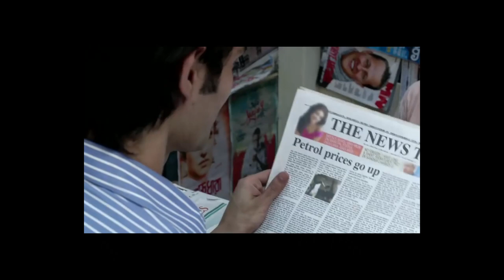Tech Talk | TOP 10 MOTORCYCLE ADS (Commercials) in INDIA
We have some of the best motorcycle ads in the world. Ads with beautiful music tracks, cinematography and concepts. I have listed some of these ads which I like the most and my opinion about them.

Most of these ads come from Hero Motorcorp, Hero Honda and Bajaj Auto.
PLEASE DO COMMENT which is your favourite.

TECH TALK series - In this series I bring you the best motorcycle content out there. Related to motorcycle riding, Tips and Tricks

Editor: Adobe Premier Pro 2018
Video :Sagar Gawade
Camera:- Go Pro hero8 Black

Since youtube allows me only 15mins of max upload, I have cut few clips. So I have added the VIDEO LINKS here:-